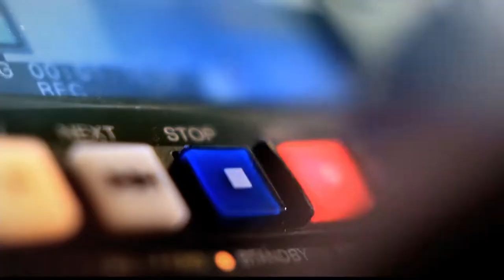Encuesta Medellín cómo vamos [Punto de Giro] Telemedellín